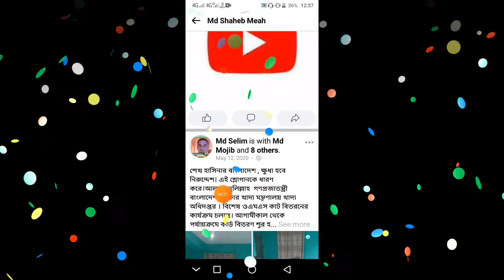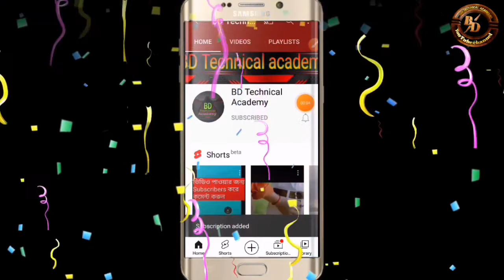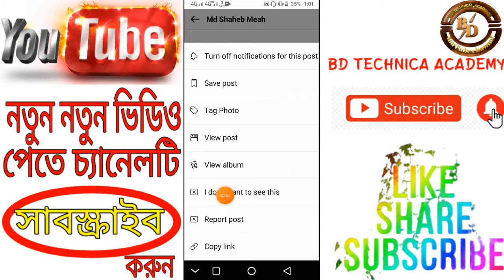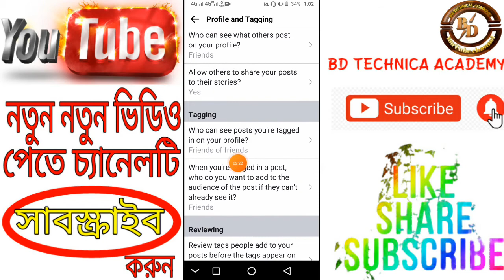ফেসবুক ট্যাগ বন্ধ করার নিয়ম | Facebook Tag Option Off করুন | How To off Tag Option In Facebook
how to stop facebook tagging
facebook tips
facebook tag off
facebook tag option off
facebook tag setting
facebook tag
facebook tag off setting
how to off facebook tag
how to trun off tagging
facebook tagging off
how to tag off facebook
facebook bangla tutorial
facebook tutorial
facebook tutorials for beginners
facebook tag off bangla
facebook tips 2021
facebook tips bangla

Copy & Paste  :-  fb page inbox in link photos